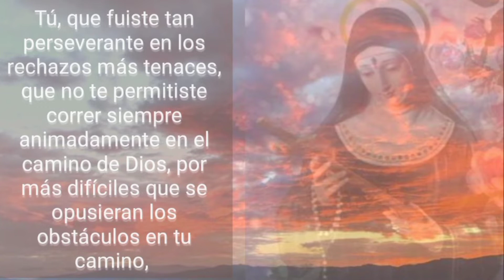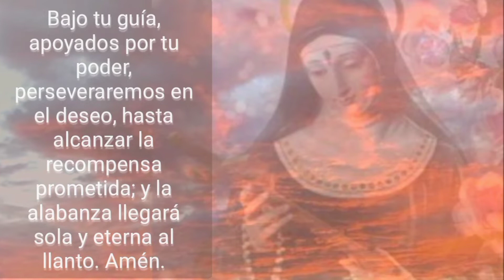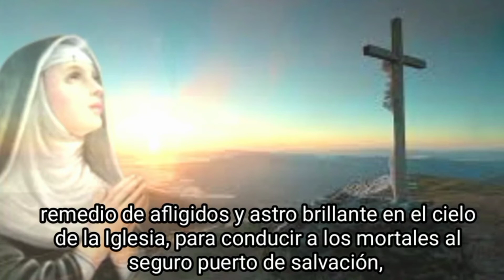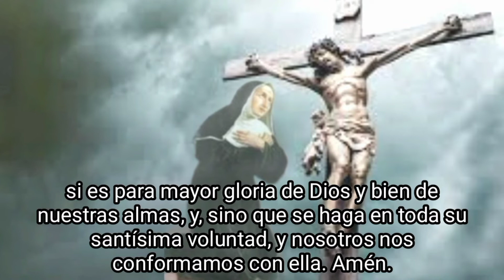Devoción de los Quince Jueves en honor de Santa Rita de Casia / Sexto Jueves 17 de Marzo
EN MEMORIA DE LOS QUINCE AÑOS QUE PADECIÓ LA LLAGA DE LA SANTA ESPINA EN SU CABEZA
Compuestos por el Padre Silvestre Merendino